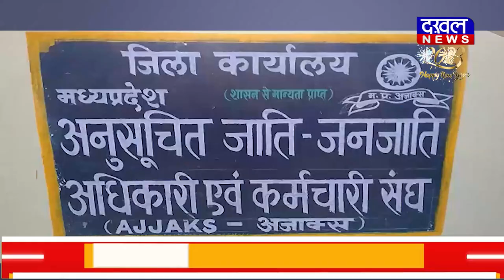DAKHAL NEWS बिहारी सिंह परस्ते बने अजाक्स के अध्यक्ष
बिहारी सिंह परस्ते  बने अजाक्स के अध्यक्ष
अजाक्स अपने लोगों  के लिए करेगा संघर्ष